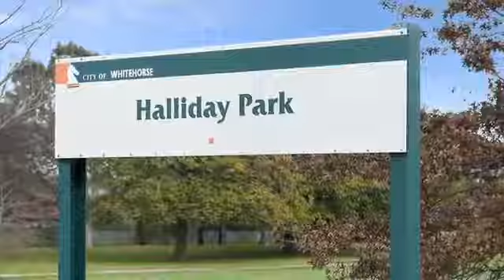Fletchers - 13 Fellows Street, Mitcham - David Taylor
In one of Mitcham's finest tree lined streets, sits this outstanding 4 bedroom Californian Bungalow, amongst a host of appealing weatherboard homes and within close proximity to just about everything. Renovated from top to toe with flair and comfortable family living in mind, the result is a stylish and welcoming easy care modern home.